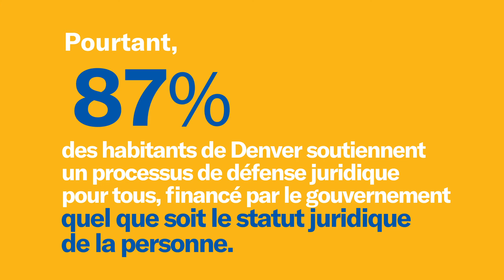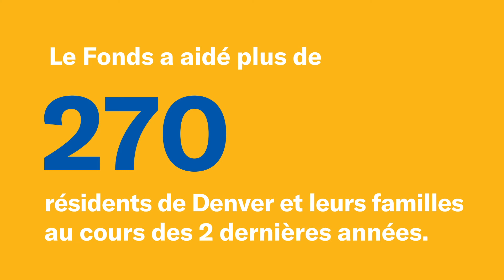Immigrant Legal Services Fund FRENCH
The DILSF is a partnership between the City and County of Denver’s Office of Refugee and Immigrant Affairs and The Denver Foundation. Grants from the fund support nonprofit organizations that provide direct legal representation to immigrants in detention and affirmative relief services to Denver residents and their families. The fund also expands the capacity of immigration attorneys in the Denver Metro region. Watch the following video to learn about the Fund's impact on residents of Denver.